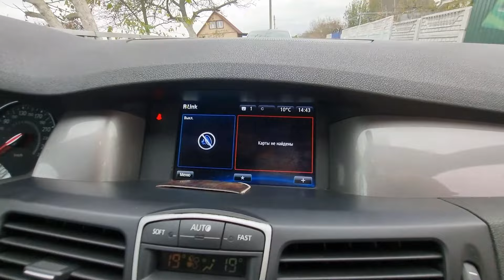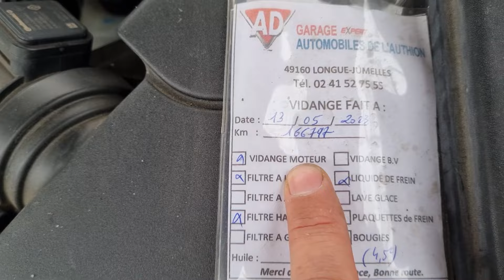Недавно пригнанная из Франции Рено Лагуна 3 2014 г. 1.5 дци. Небольшой обзор.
Недавно пригнанная из Франции Рено Лагуна 3 1.5 дци. Небольшой обзор.